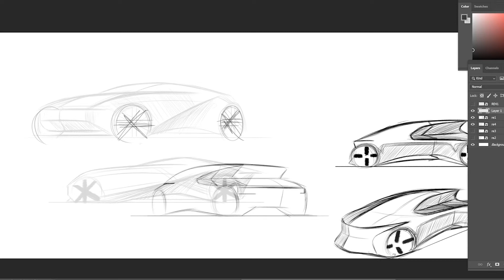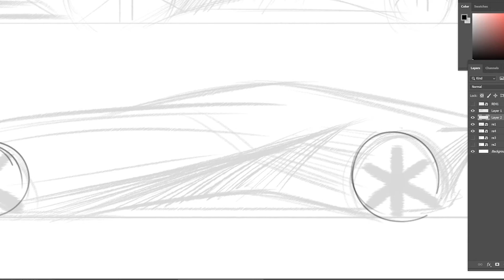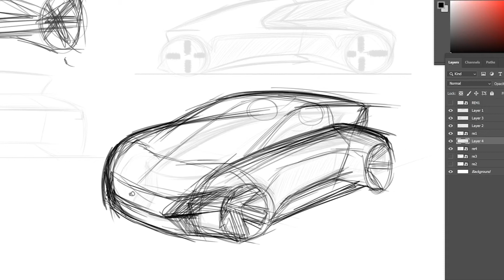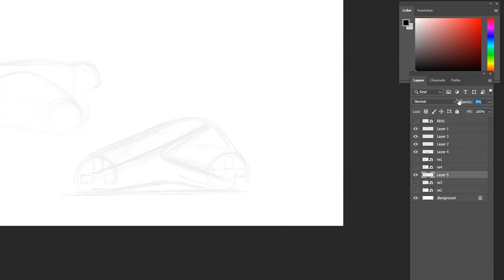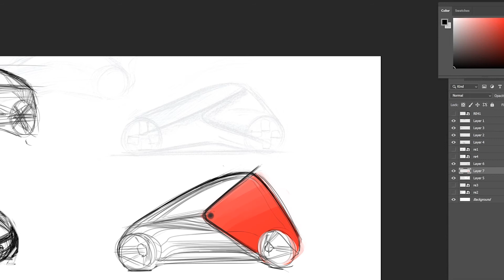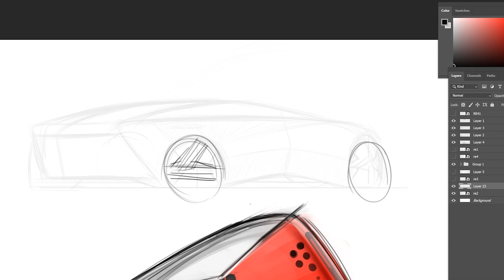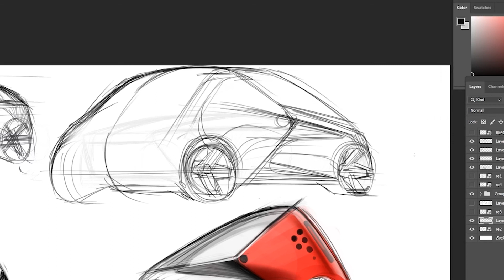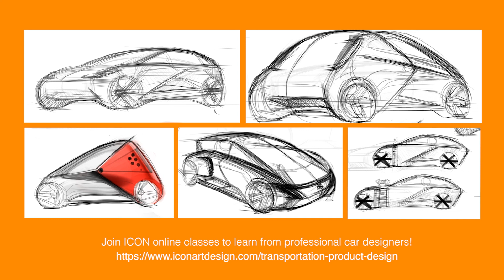[ICON ONLINE] Transportation Design Class Feedback: Sketch Solutions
Our Transportation Design course is now available online!
This class is designed for students who want to build their portfolio and become a professional transportation designer. Throughout this course, Jayden will share his Transportation Design process through in-detailed demonstrations of his car designs. This course shares his step-by-step painting process and protocols as a transportation designer.

Now offering online classes, our classes include:
Portfolio Art, Junior Art (OCSA), Fashion, Graphic, Animation, Transportation, Entertainment, Product Design

We have a comprehensive online program designed for all age groups both art/design major and non-art major students.

Our experienced instructors graduated from the best art college in the nation, Rhode Island School of Design, ArtCenter of Design, and California Institute of the Arts and have been in the field of teaching for many years.